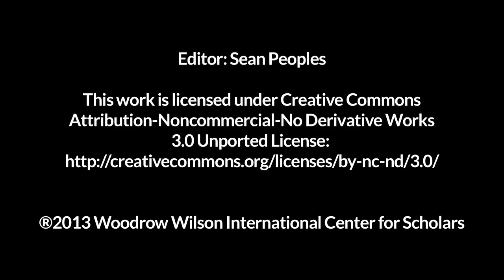Vik Mohan: "What I See Is That Women Are Healthier...Children Are Healthier"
Six years after beginning a marine conservation program focused on octopus fishery management in southwest Madagascar, "we can proudly say that we have made a real impact as an organization providing health care," said Dr. Vik Mohan, medical director of Blue Ventures and a practicing doctor in the United Kingdom.
"What drew me to Madagascar was Blue Ventures," said Mohan, "I was really impressed with the quality of work they were doing, their commitment to the region, and just their ethos for working." After working for some time solely on marine conservation in a number of villages in Velondriake, the eco-tourism NGO saw rapid population growth putting pressure on natural resources, leading to malnutrition and maternal health problems. In response, the group adopted a more comprehensive approach to conservation and added a clinic to meet demand for reproductive health services and empower women.